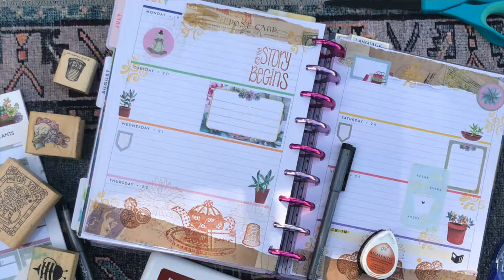Hello World 🌎 🦎 | Happy Planner Squad Application 📔 💛 🦎 | 2021 - 2022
~*~*~*~*~*~*~* WELCOME
~*~*~*~*~*~*~*~*~*~*~*~ TO
~*~*~*~*~*~*~*~*~*~*~*~*~*~*~* THE
~*~*~*~*~*~*~*~**~*~*~*~*~*~*~*~*~ DESCRIPTION
~*~*~*~*~*~*~*~*~*~*~*~*~*~*~*~*~*~*~*~*~*~*~*~*~*~ BOX

welcome,

my name is daniela, and i am ms. four lizard. aka danibo aka the witxhdoktor.phd ~

off the silver screen, i am a first-generation Xicana wom(b)an pursuing a PhD in biology at the university of california, san diego. i am born & raised in southern california, and have lived here my whole life, barring the four years i spent in  massachusetts at williams college, a small (but mighty) liberal arts college in the berkshires. now, on the eve of graduating with a doctorate, i have found myself on a journey of improving the educational experience for scholars in higher education, particularly for those scholars that come from non-traditional backgrounds and diverse backgrounds.

my journey through education has run parallel to my journey through spirituality, i am a multi-spirit / polytheistic hippie child who prays to the ancestors, honors the God of Fire and Water, and attends church on Sunday to listen to Jesus speak. i truly believe the divine lives in every corner of this world and presents in many forms. this blending of spirituality and education form the core of who i am.

saludos, corazones, y magia,

daniela

Follow The Biota Project, a non-profit science communication group I am part of! @thebiotaproject on IG/twitter/youtube.